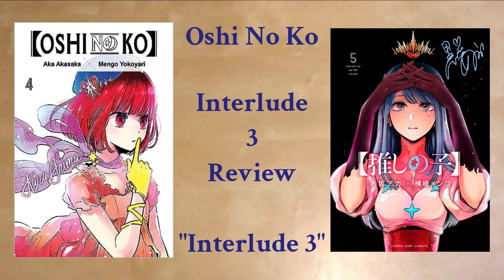Bucktooth Bill - Oshi no Ko Interlude 3 | Glowplasma231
The 3rd out of the 4 Oshi no Ko Interlude chapters is out. Here Corbin talks about it and has a good time meeting Bucktooth Bill.

Follow me -
Twitter (or X, who even knows):